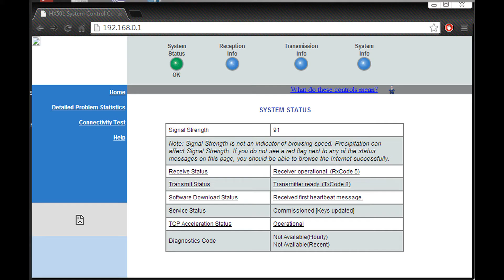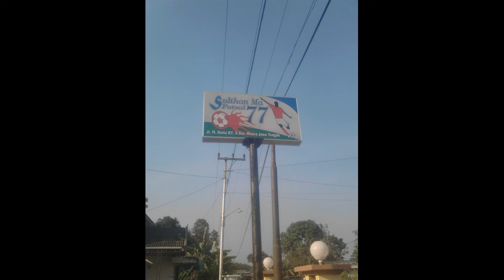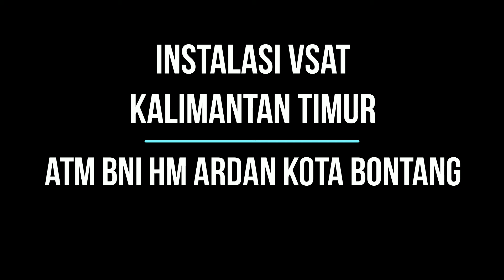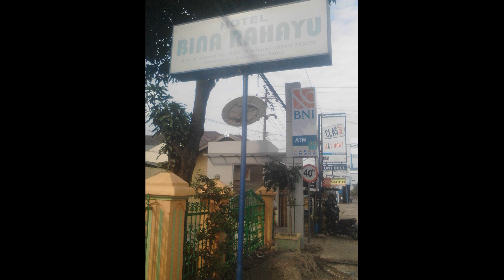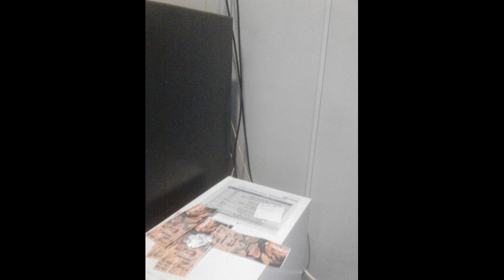instalasi vsat atm BNI kalimantan timur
terima kasih atas semua teman yg tinggal di kalimantan timur sehingga selalu membantu dalam susah ataupun senang :)